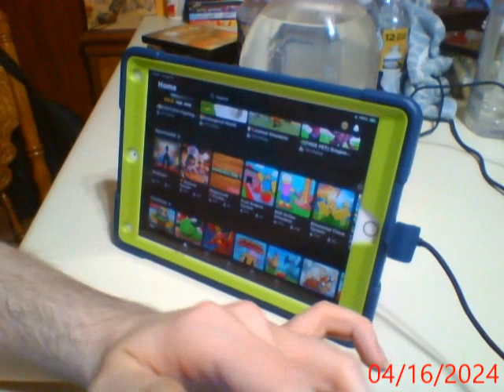Lets play Roblox part 30